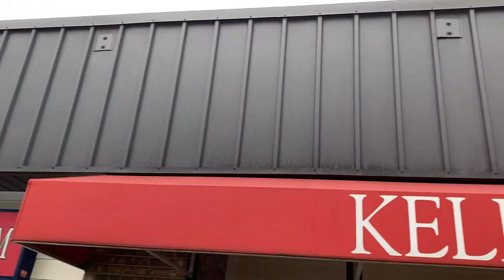Air Duct Cleaning at a Law Office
In this video we clean a law office here smack dab in the middle of Jacksonville NC. We normally clean air ducts for residential buildings and every now and then we’ll do small businesses.

During our normal air duct cleanings we remove the blower motor from the air handler to clean out the squirrel cage as well as remove all the air supply vents so that we can clean each supply vent individually. As one person is cleaning dirty supply vents another person is maneuvering the rotobrush to clean each air vent duct lines.

After all that we then spray an anti-microbial fog mist into the return vent with the cleaned out blower motor install back blowing the anti-microbial throughout the vents to let it do its job! We then screw back all the supply vents and clean up!